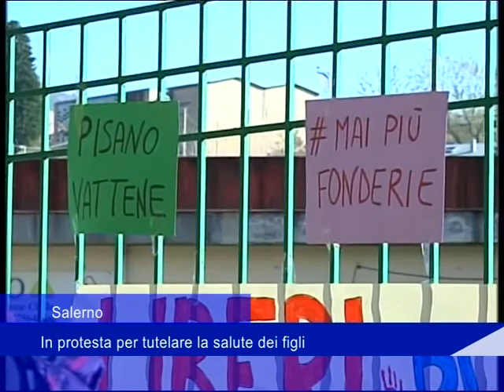fonderie protesta salerno 18 novembre